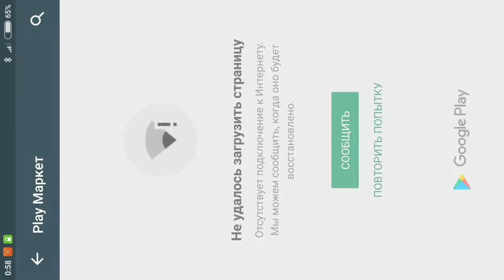Police Horse Chase -Crime Town Android FHD GamePlay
The city has gone crazy with multiple crime reporting and criminal acts. A brand new concept in the line of police vs criminals chase. Play as a real cop taking control of the crime town with his horse. Nothing is better than playing horse simulator with such a unique concept. Get ready to start the police chase mission and get into action with your police horse in this 3d simulator. Criminals, thief, robbers and other culprit are running away with their crimes in the town. Take charge as sheriff of the town and control the crimes taking place. What a thrill to chase down criminals on your horse. Usually police dogs are trained to work with cops to sniff around but it’s never been so adventurous riding a horse in this police horse chase crime town. A new way to play horse simulator 3d game.

Law breakers are running away from crime scenes and causing trouble in the city. Ride your horse to chase every single one of them and make them pay for their crimes. Be a top police cop to chase criminals and end them up behind bars. Keep following the direction arrows and remember not to lose their sight as they are clever enough to deceive you. Hunt down the criminals and chase them on the city roads. Those who love playing horse games will love chasing criminals while riding their horse. Your horse has been trained for cop services so just grab and chase. On sighting criminals will run fast and try to disappear but with your horse chase them down in this police horse chase simulator. Finally put a stop to all criminal activities in the town. Play something different from a simple horse running or police chase. Your horse is professionally trained and same is for you so let’s ride and chase.

FEATURES
• Police Horse Chase Simulator
• Take Down Criminals and Robbers
• Police vs Criminals True City Missions
• A Unique Concept for Horse Simulator Lovers
• Amazing City Environment with HD Graphics
• Play as a Real Cop to take control of the Crimes